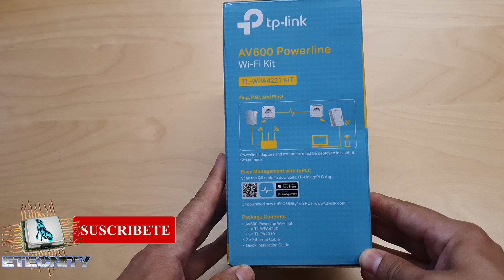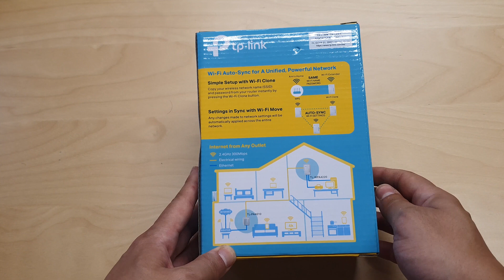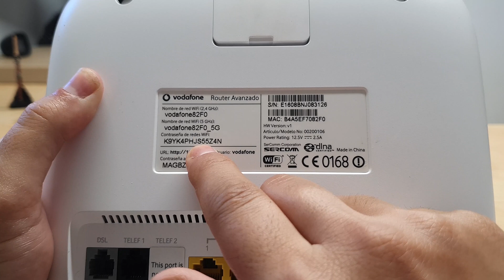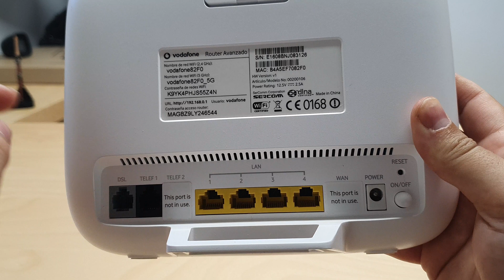Así mejoré mi internet en minutos con este aparato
En este vídeo te presento este aparato de TP-Link AV600 que nos va a resolver muchos problemas, tanto con las zonas sin WiFi, como con las conexiones por cable.

Aprende a instalar y configurar este kit PLC Powerline paso a paso para llevar la señal de internet a cualquier enchufe de tu casa a través de la red eléctrica. ¡Ideal para acabar con las zonas muertas de WiFi!

✅ EN ESTE VÍDEO APRENDERÁS:

Un unboxing para conocer todos los componentes del kit TP-Link AV600.

Cómo conectar el emisor al router y el receptor en otra habitación.

A configurar la nueva red WiFi que crea el dispositivo.

El truco para clonar tu red WiFi principal y tener una única red en toda la casa.

⏰ CAPÍTULOS DEL VÍDEO:

00:00 │ Intro y Unboxing del Kit PLC
04:07 │ El Router: Conceptos Básicos
05:06 │ Paso 1: Conectar el Emisor al Router
06:40 │ Paso 2: Conectar el Receptor y Primera Conexión
09:01 │ Paso 3: Clonar tu Red WiFi (Botón WPS)
10:24 │ Verificación Final y Prueba de Conexión

✨ Si has leído hasta aquí, te agradezco mucho que estés ahí apoyándome 😉.